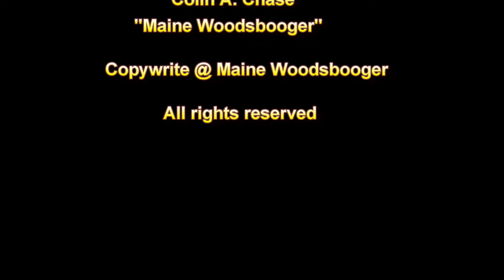Maine Black Bear Marking Post 2021 Part 3 ~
The bear scent marking post is still standing after 3 years! I decided to leave a camera over it for the winter. This is footage from July 2021 to the end of October 2021. Bear, Moose, Lynx, Coyote, Bobcat, and Fisher. Thanks for all the support and I hope you enjoy.